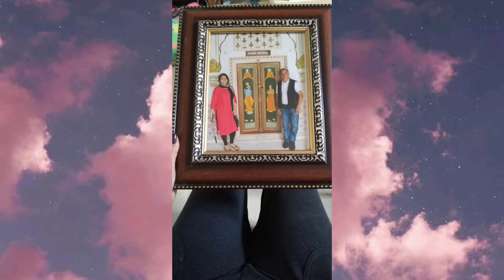Adios 2021 Bienvenido 2022|| Mis momentos de todo #2021 #2022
Resumen de todo lo que vivi en 2021
les deseo un feliz año nuevo chicos.

Historias SIN fronteras
 ¿QUIEN SOY?
Hola, mi nombre es Paulina, soy Mexicana.
A la edad de 19 años, decidí viajar por primera vez fuera de mi país, (por alguna razón INDIA fue el país que elegí). Ese viaje cambio mi vida por completo, la India abrió las puertas para mí y fue mi hogar durante un año (en diferentes etapas de mi vida).
      Viajar se volvió parte de mí, explorar otros lugares como… Estados Unidos De América durante una temporada me ayudo a mejorando mi nivel de Inglés y…
Por azares del destino conocí  a mi compañero de vida(él es de la INDIA)
y ambos elegimos mudarnos a Canadá dejando todo en nuestros respectivos países.
aunque ambos tenemos un amor infinito para nuestros países de origen la vida nos ha llevado por otros rumbos.
En los videos trato de mostrar nuestra vida en Canadá con nuestras mezclas culturales
INDIA, MEXICO Y CANADA

 ¿QUE IDIOMAS HABLAMOS EN LOS VIDEOS?
Yo siendo Mexicana hablo en su mayoría en Español pero actualmente hablo una mezcla rara de Idiomas y lenguas originarias de la INDIA, Como Punjabi, Hindi, Haryanvi que he aprendido empíricamente a lo largo de los años.
 Raman (mi esposo) siendo originario de Punjab (India) habla Punjabi
Y ambos por lo general tratamos de hablar Inglés juntos.
Pero es muy posible que nos escuches hablando otro idioma… (por lo regular pongo subtítulos en los videos)

 UNICAS REDES OFICIALES DE HISTORIAS SIN FRONTERAS SON…